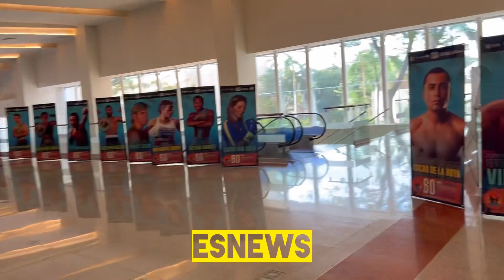The king of Mexico Julio Cesar Chavez st is the GOAT was 89-0 !!! EsNews Boxing